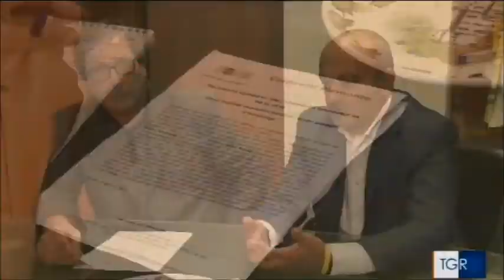La posizione di Confagricoltura sull'accordo CETA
La posizione di Confagricoltura sul CETA (Canada europe trade agreement), l'accordo di libero scambio con il Canada che entrerà in vigore il 21 settembre prossimo. L'intervento sul tema del Presidente di Confagricoltura Piemonte Enrico Allasia nel servizio del TgR Piemonte andato in onda il 3 agosto 2017 -